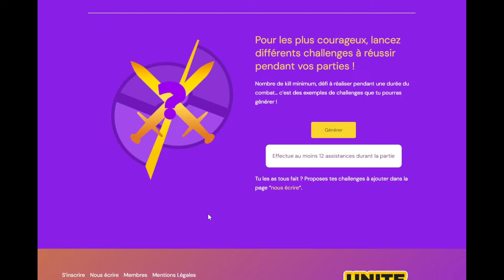DES ASSISTANCES AVEC UN SOIGNEUR ? FACILE - LE DÉFI #14 - POKÉMON UNITE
↓ Jette un oeil à la description ↓
Nouvelle vidéo : DES ASSISTANCES AVEC UN SOIGNEUR ? FACILE - LE DÉFI #14 - POKÉMON UNITE
J'ai créé mon Club Unité sur Pokémon Unite !
Si tu souhaites le rejoindre, fait la demande en jeu avec le code : # QNH73903.
Ensuite, écris ton pseudo en commentaire, j'accepterai les demandes de cette façon là !
Cela te permettra de jouer avec des gens afin d'accomplir diverses quêtes qui nécessitent de jouer avec un ami, et ainsi récupérer plein de récompenses !
Et n'oublie pas, si tu as apprécié tu peux laisser un pouce bleu ou un commentaire pour me partager ton avis, merci à toi.
Vidéo enregistrée le : 17/05/2024
Intro : STARSET - Earthrise (instrumental)